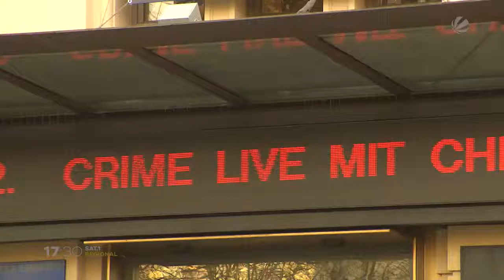„Crime Live“ im St. Pauli Theater: Christian Redl liest echte Kriminalfälle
Wer Krimis mag, ist ab Mittwoch im St. Pauli Theater in Hamburg genau richtig. Unter dem Namen „Crime Live“ werden dort erstmals in einer inszenierten Lesung echte Kriminalfälle aus einer Fachzeitschrift für Verbrechen auf die Bühne gebracht. Gelesen werden sie von Christian Redl, der als Schauspieler beide Seiten kennt: die des Schurken, aber auch die des Kommissars. Seine Mimik und Stimme lassen so manchen erschauern. Der 68-jährige Schauspieler, der 1990 mit dem Fernsehfilm „Der Hammermörder“ berühmt wurde, entführt das Publikum für etwa eine Stunde und zwanzig Minuten in eine Welt zwischen Schaudern und Neugier.